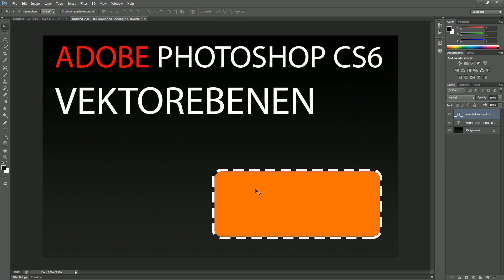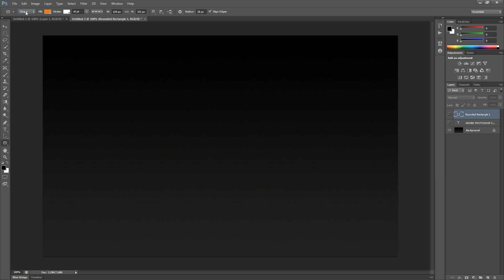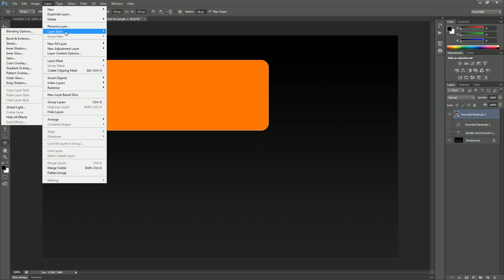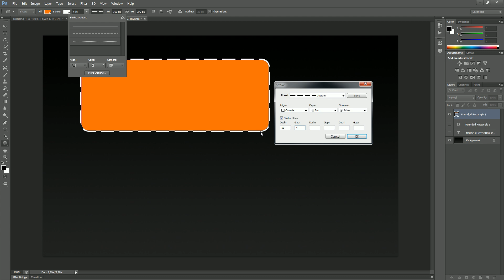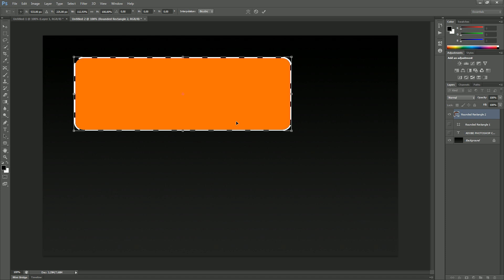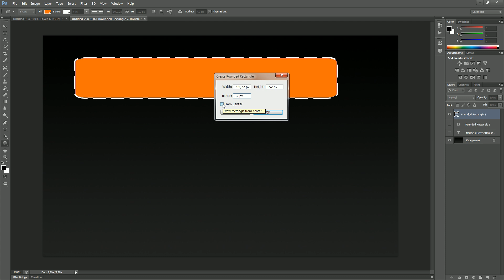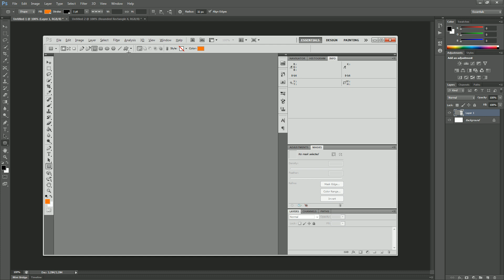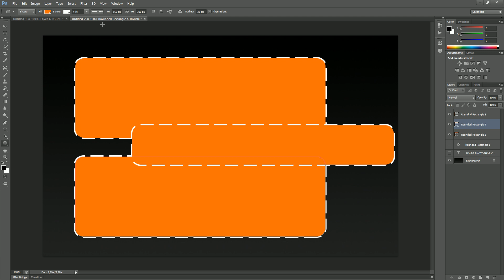Adobe Photoshop CS6 - Vektorebenen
Adobe Photoshop CS6 hat natürlich viele neue Funktionen und Möglichkeiten. Die wichtigsten Features möchte ich euch mit verschiedenen Videos demonstrieren und durchaus auch mal dazusagen, was an bestimmten neuen Features möglicherweise nicht gut oder noch nicht perfekt umgesetzt ist.
Also schlicht und einfach eine meiner Meinung nach ehrliche Betrachtung der Neuheiten in Photoshop.

Diesmal geht es um die neuen Vektorebenen, die die Formebene ablösen.